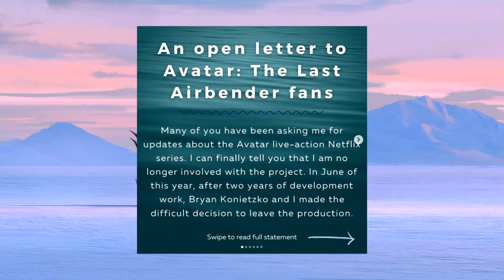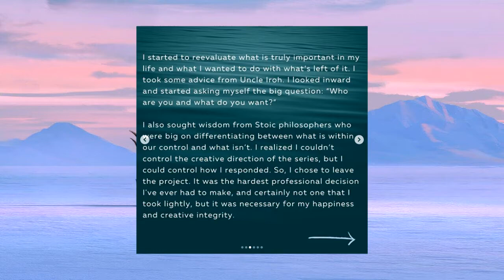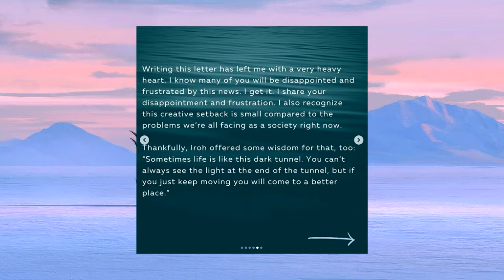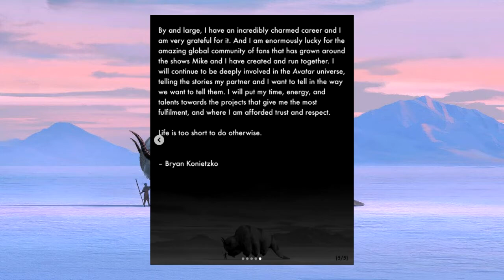Creators of Avatar LEAVE Live-Action Netflix Remake?!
Mike & Bryan, the creators of Avatar: The Last Airbender, and The Legend of Korra, who were serving as showrunners and executive producers of Netflix's NEW live-action remake of Avatar, have LEFT THE SHOW!